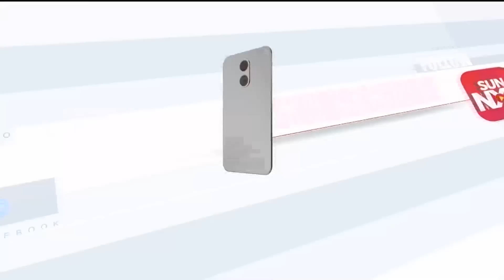ஜிஎஸ்டியால் மாநிலங்களுக்கு நிதிச்சுமை - தென்மண்டல கவுன்சில் கூட்டத்தில் முதலமைச்சர் ஸ்டாலின்!